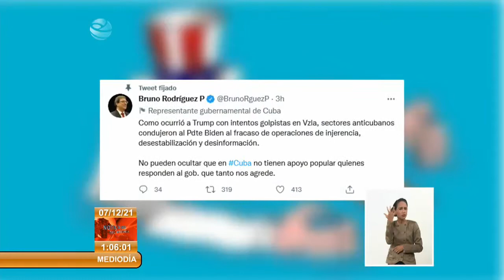Resalta Bruno Rodríguez fracaso de operaciones de injerencia contra Cuba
El Miembro del Buró Político y ministro de Relaciones Exteriores de Cuba, BrunoRodríguezParrilla resaltó el fracaso de las operaciones de injerencia, desestabilización y desinformación contra nuestro país impulsadas desde EstadosUnidos.